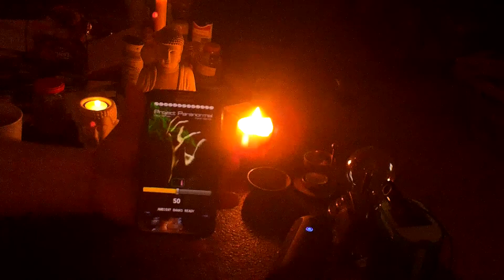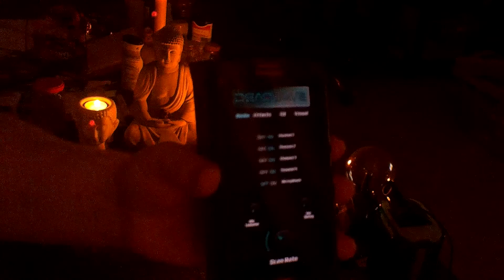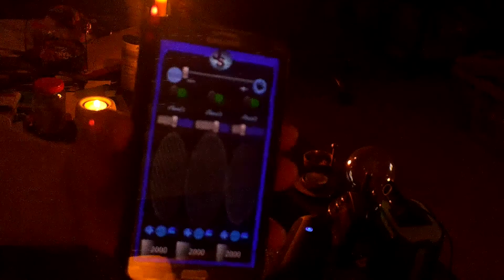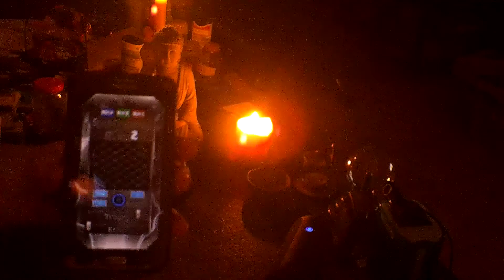Di. 10.3.2020! Jenseitskontakt mir 3 verschiedenen Apps!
Ghosttronic, Deadwave und ITC Box 2